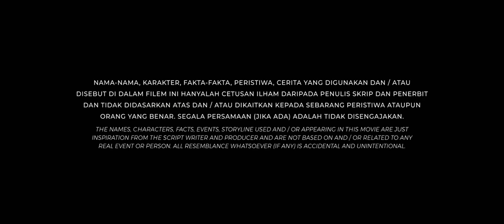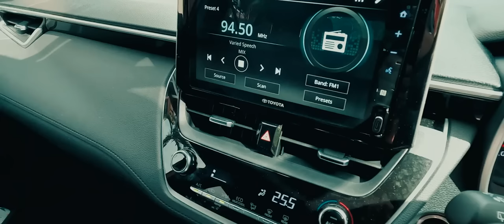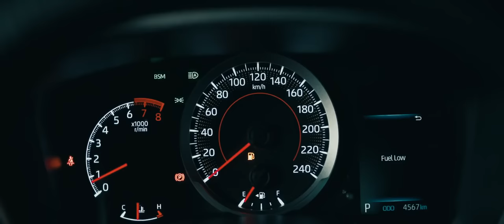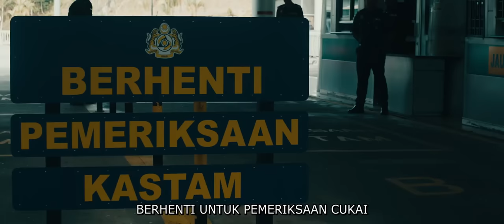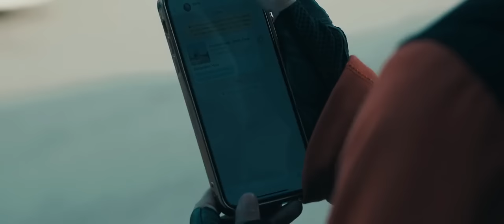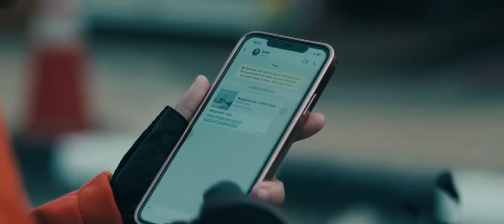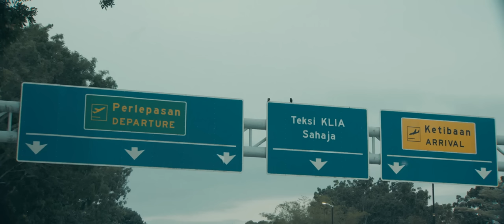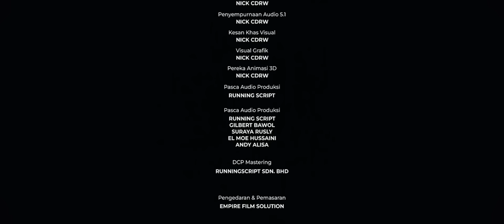VII XII 2023 || Full movie subtitle Indonesia terbaru dari Malaysia 🥰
MOHON MAAF BILA ADA KATA - KATA YANG KURANG BAIK MOHON DI ABAIKAN LANJUTKAN NONTON FILM NYA KATA - KATA ITU HANYA IKLAN/PROMOSI